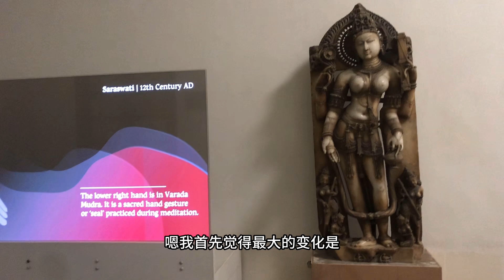【中印小家庭】帶娃在印度景區一日遊，印度老公安排時間太緊張，只顧得趕路了